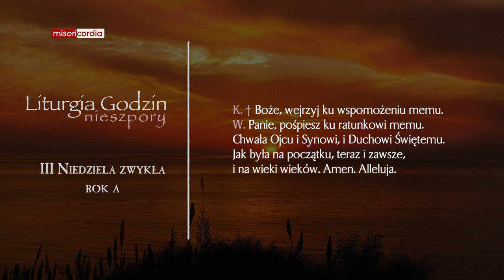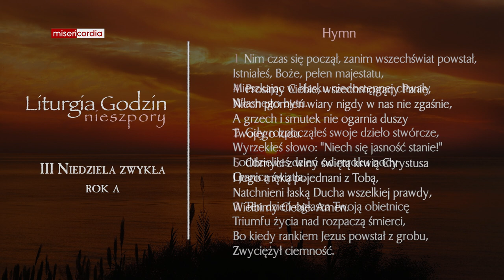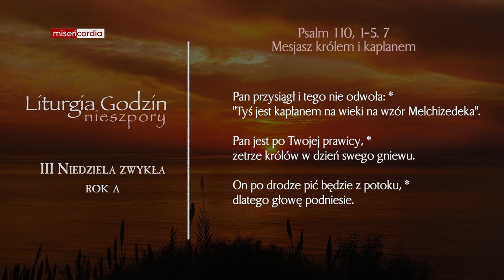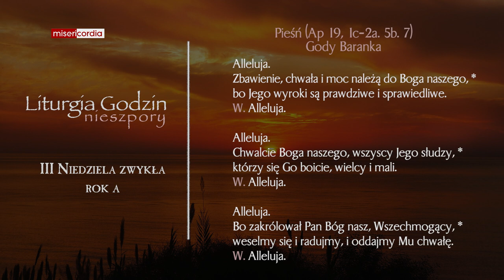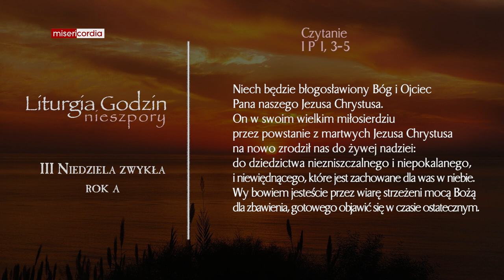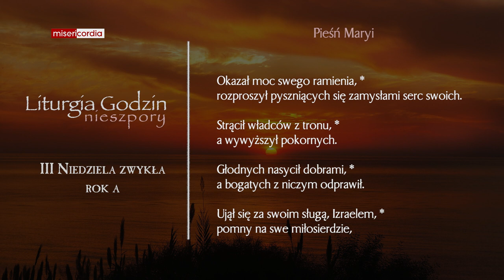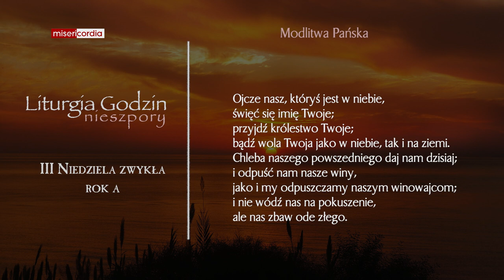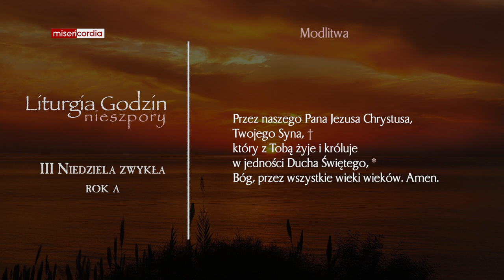Liturgia Godzin | II Nieszpory | III Niedziela zwykła (rok A)